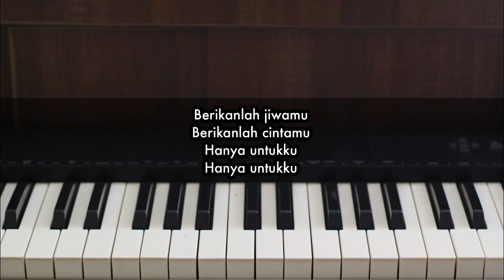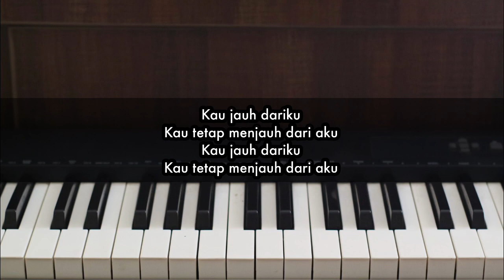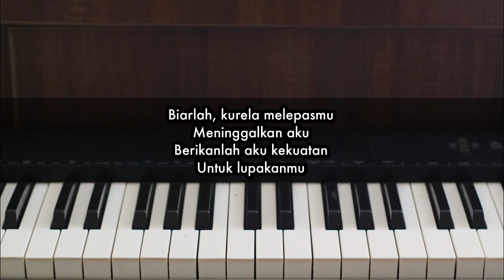Biarlah - Nidji | Piano Karaoke by Andre Panggabean